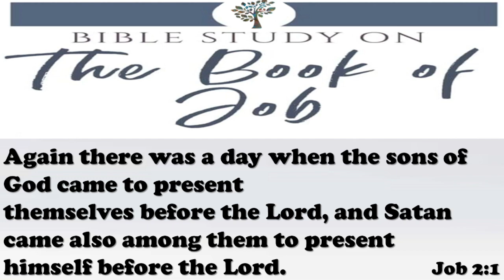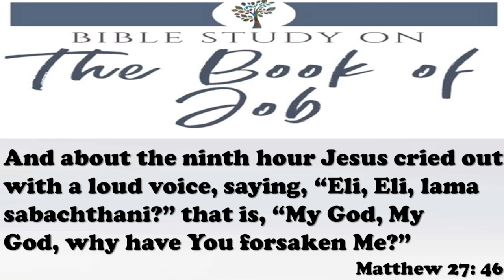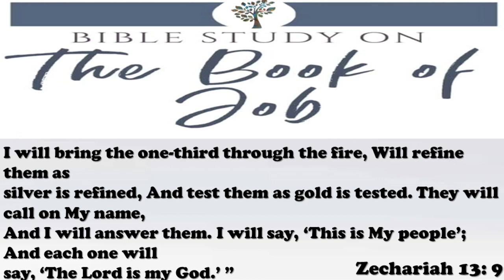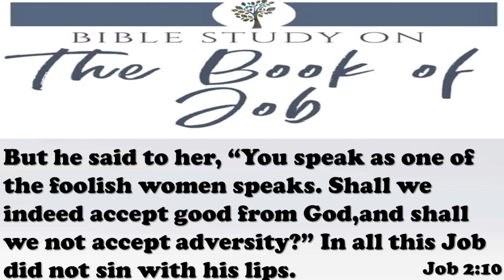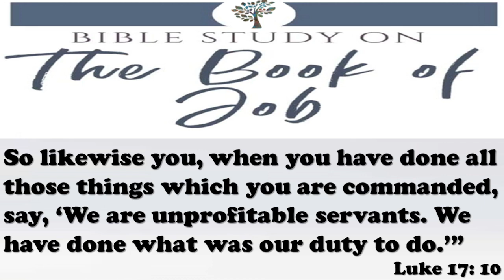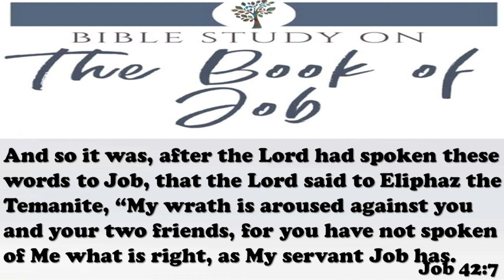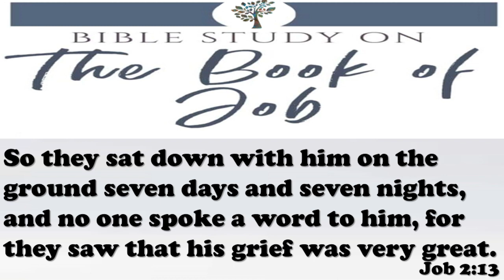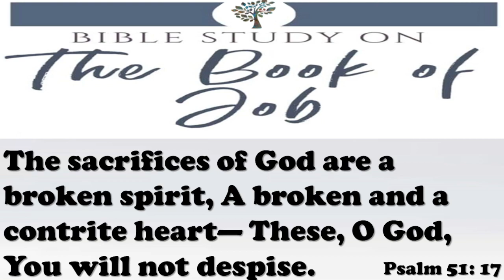Bible Study - Book of Job: When All Hope is Lost, with Dr Raphael Iluyomade, Senior Pastor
Weekly Bible Study at New Beginnings Ministries, Cherry Brook, Nova Scotia, Canada
The Book of Job: When All Hope is Lost (Job 2: 1-13), with Dr. Raphael Iluyomade, Senior Pastor

Small Group / Discussion Questions:
1. Why is it important for believers to really think about why they are worshiping God?
2. Why is God interested in the motives behind our choices?
3. Why is healthy mourning/grieving a good practice for people of faith?
4. Share with your group what you are you learning from the temptation of Job?